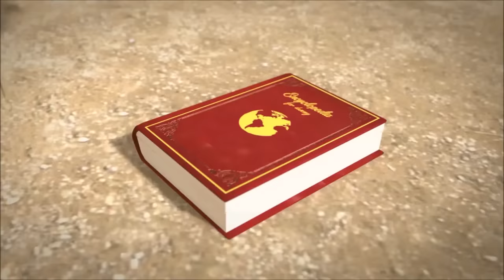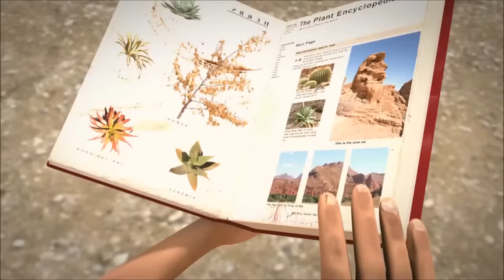Oko Lele 🦕 Bombastic Soup - बमबारी सूप ⭐️ ओको लेले CGI एनिमेटेड कॉमेडी ⭐️ Oko Lele Hindi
Oko Lele एक के बाद एक सभी एपिसोड. CGI एनिमेटेड कॉमेडी जेमी, ओको, लेले और उनके दोस्तों के कारनामों के बारे में .

लेले एक स्वादिष्ट सूप बना रहा है, लेकिन बहुत सारे रसोइए शोरबा को खराब कर देते हैं।

🦖🦎 ओको लेले एक एनिमेटेड सीरीज़ है जो रहस्यमय पोर्टल के ज़रिए पाषाण युग में वापस भेज कर जेमी की कहानियाँ दिखाती हैं। वह दो गुफावासी ओको और लेले से मिलता है, जो साथ में खतरों से भरी दुनिया में जिंदा बचने की कोशिश करते हैं 🦕

आधिकारिक Oko Lele चैनल में आपका स्वागत है. बच्चों और नन्हें शिशुओं के लिए मज़ेदार 3D एनिमेटेड कार्टून का आनंद लें और CGI एनिमेटेड कॉमेडी